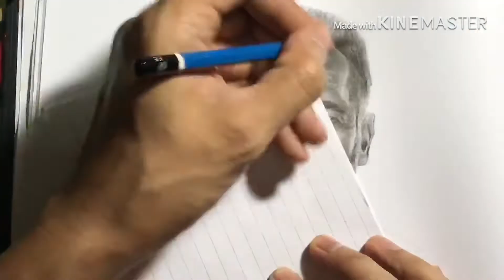Drawing Arnold Schwarzenegger (1+2) Terminatordarkfate คนเหล็ก6 วาดคนเหล็ก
ฮีโร่ตลอดกาล แห่ง วงการ hollywood ที่ใครๆก็รู้จักกันดี Arnold Schwarzenegger หรือ คนเหล็ก ของเราๆนั่นเอง